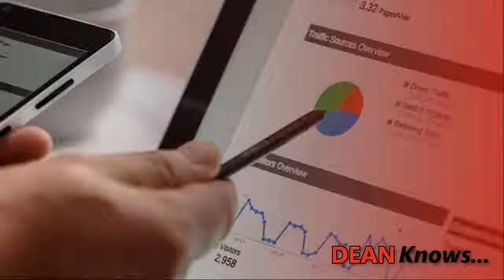Real Estate SEO Starter Kit - Local SEO for Realtors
Want your real estate website to rank, but not ready to hire an SEO Agency?
You need the Real Estate SEO Starter Kit.  Get your Google My Business Account professionally set up with national and local citations and backlinks created for you.